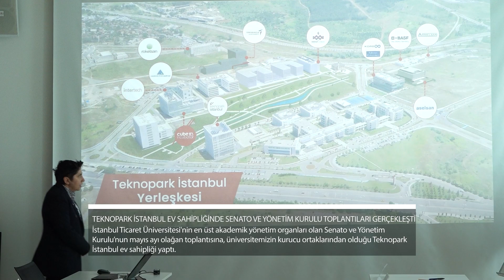Ticaret Medya Haber Bülteni - 04.06.2024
İstanbul Ticaret Üniversitesi'nin en üst akademik yönetim organları olan Senato ve Yönetim Kurulu’nun mayıs ayı olağan toplantısına, üniversitemizin kurucu ortaklarından olduğu Teknopark İstanbul ev sahipliği yaptı.

Toplantı sonunda Üniversitemiz TTO Müdürü Dr. Öğr. Ü. Nihan AYDEMİR, Teknopark’ta ulaşılan başarılarla ilgili sunum yaptı. Sunumun ardından heyet, Kuluçka Merkezini de ziyaret ederek hayata geçirilen proje örnekleri hakkında bilgi aldı.
Teknopark İstanbul YK Başkanı Prof. Dr. Metin Yerebakan, Genel Müdür Muhammet Fatih Özsoy'a ilgilerinden ötürü teşekkürlerini sunan Rektörümüz Prof. Dr. Abdulhamit Avşar, '' Üniversite olarak hedefimiz, ülkemizin en büyük ve güçlü teknoparklarından biri olan Teknopark İstanbul’un bize sunduğu imkanlardan akademisyen ve öğrencilerimizi daha çok yararlandırmak olacak'' ifadelerini kullandı.